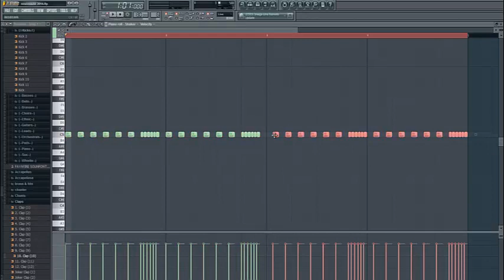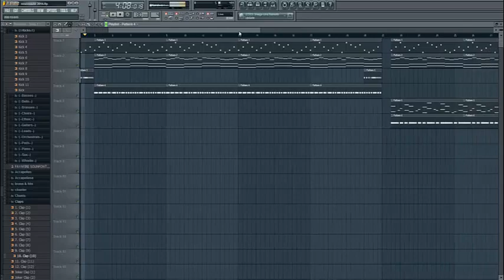(Rap/Hip-Hop/Trap Beats 2014) " La Boite a Musique"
voila une compo faite il y a 10 mn appeler
La Boite a Musique
si t'aime mai ton pouce vert
voila faite sur fl studio cars reason a foirer puis j'attend nuendo